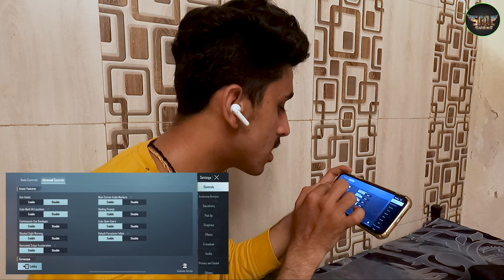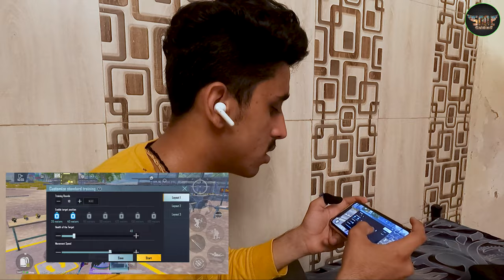HOW TO IMPROVE AIM TIPS & TRICKS HEADSHOTS IN CLOSE RANGE. BGMI/PUBG MOBILE#HowToImprveAim#bgmiAim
HOW TO IMPROVE AIM FOR MORE HEADSHOTS IN CLOSE RANGE TIPS & TRICKS. BGMI/PUBG MOBILE#HowToImprveAim